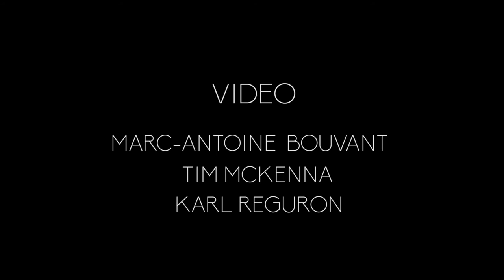Slyde Handboards: Waterman Tahiti Tour Bodysurf Competition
The Waterman Tahiti Tour kicked off in 2016 and is brought some of the best waterman and woman to the beautiful island of Tahiti to compete.  All contestants rode Slyde Handboards in the handboard division and had epic fun in the warm Tahitian waters.